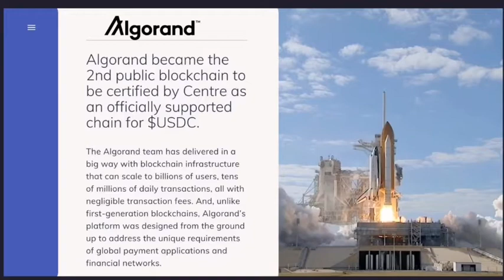Algorand Network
🔥Algorand became the 2nd public blockchain to be certified by Centre as an officially supported chain for $USDC @circlepay $Algo